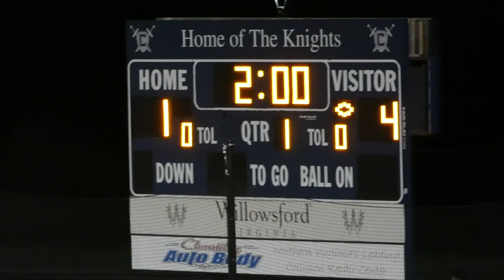Highlights: John Champe vs Osbourn Home 2023 High School